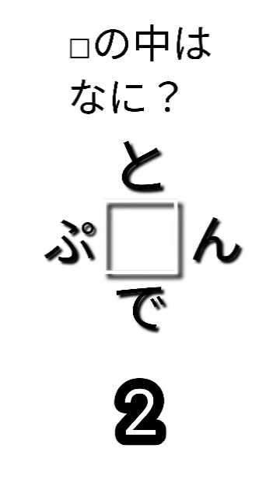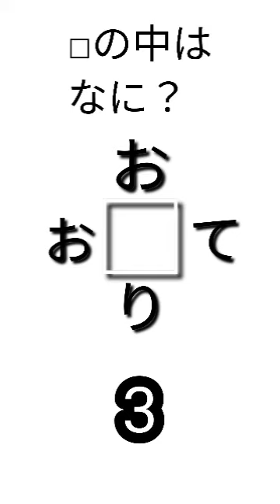並び替えクイズ・脳トレ・頭の体操・今日のクイズ 総集編 (2024/04/08 08:48:42)